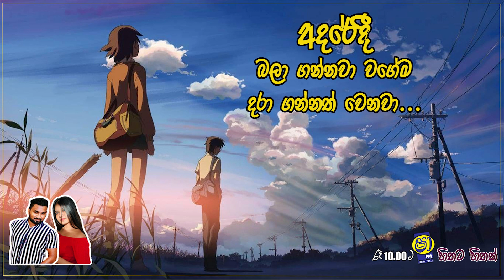ආදරේදී දරා ගන්නත් පුරුදු වෙන්න ...| SHAA FM හිතට හිතක් | Shewan & Nicky